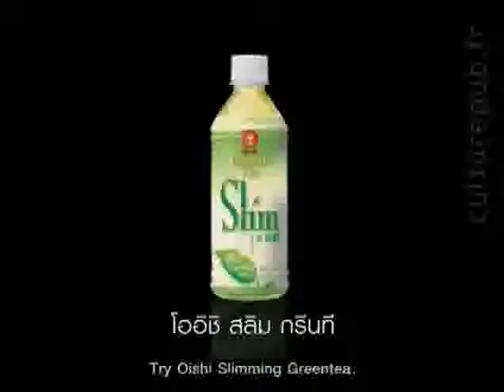Bad Become Better